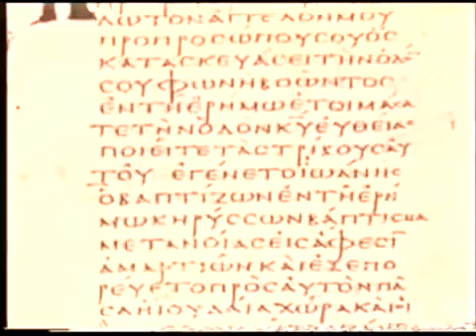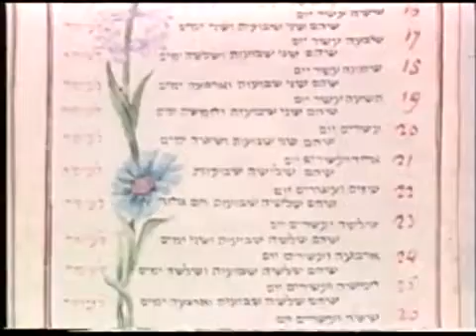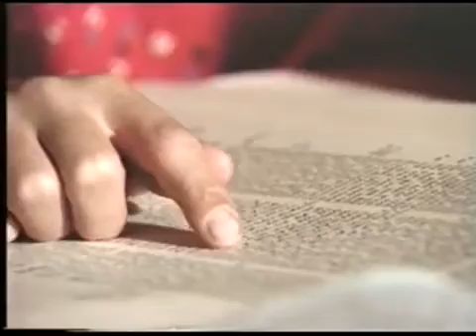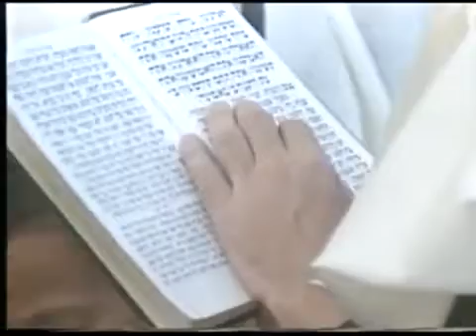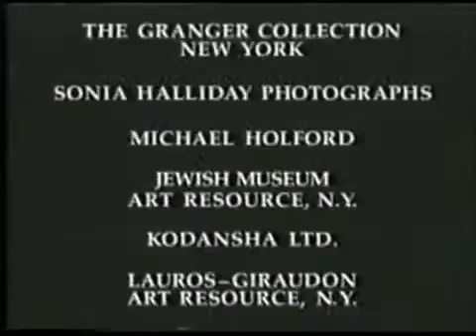Jesua e sua época (parte 1)